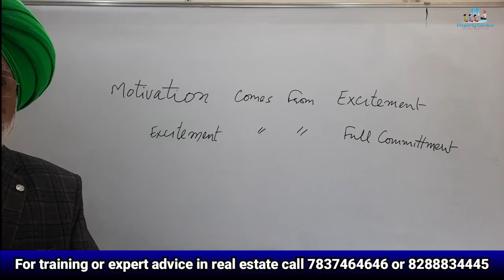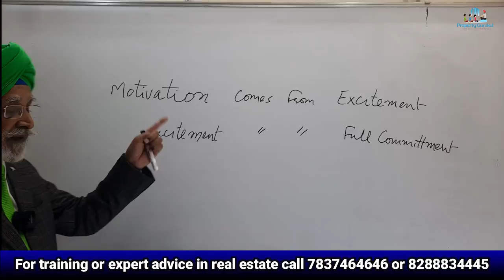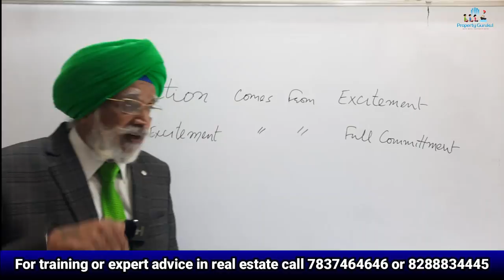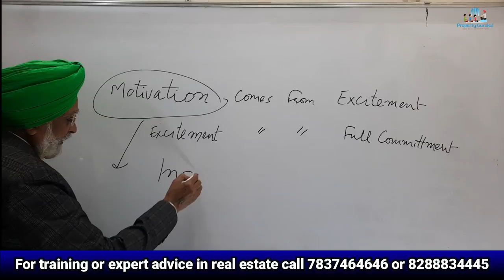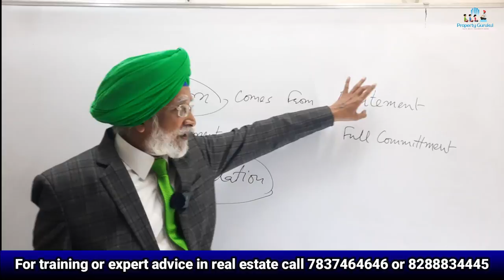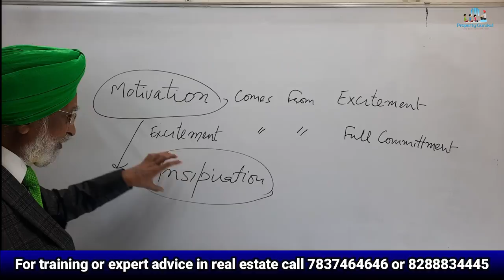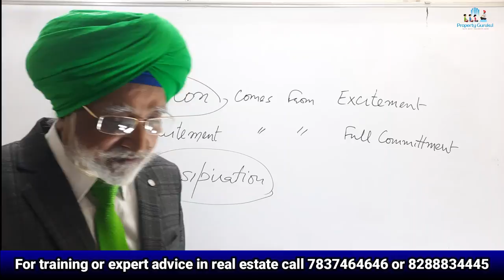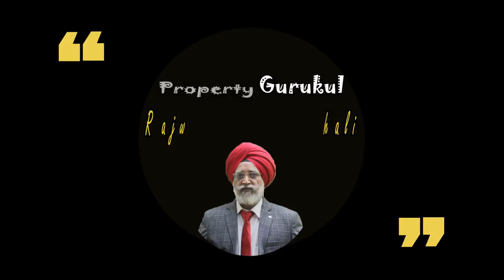Why do you keep loosing motivation?